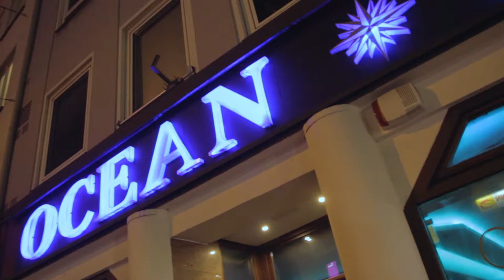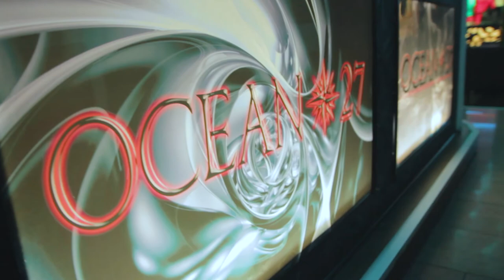Ocean 27 Lounge Shisha Bar Bremen Ocean Hookah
Genießt die Chillige Atmosphäre, schlürft ein paar fruchtige Cocktails und dazu eine leckere Shisha...

Wir bieten euch:
- Live Dj am Wochenende
- Unterhaltung mit den Fun 4 Four Spieltischen
- Große Auswahl an Cocktails, Spirituosen, Getränken und Tabak
- Service, Bestellung per Smartphone, EC Kartenzahlung uvm.
- Beste Lage direkt am Bremer Hauptbahnhof
- Exclusive Wasserpfeifen von Traditionell bis Modern

Wir erwarten euch:
Ocean 27 Lounge Bremen
Bürgermeister-Smidt-Str. 27-29
28195 Bremen
MO.-SO. AB 17UHR GEÖFFNET!